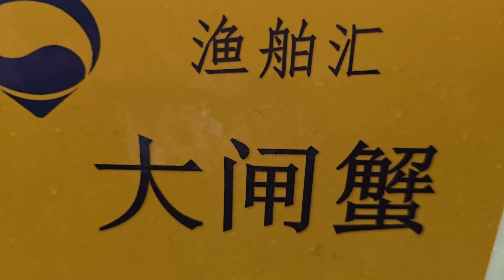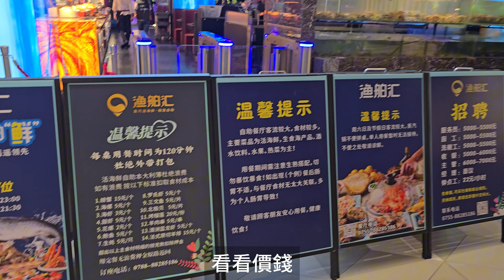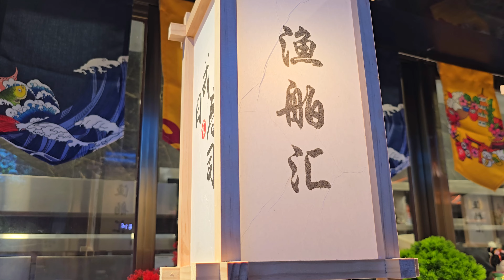深圳自助餐 - 漁舶匯蒸汽活海鮮榴槤自助 福田領展中心 | 會展中心站出口 | 蒸煮兩食 | 日料 | 燒烤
漁舶匯(領展中心城店)
廣東省深圳市福田區福田街道福安社區福華壹路3號領展中心城B1